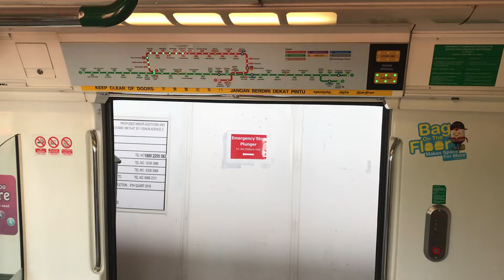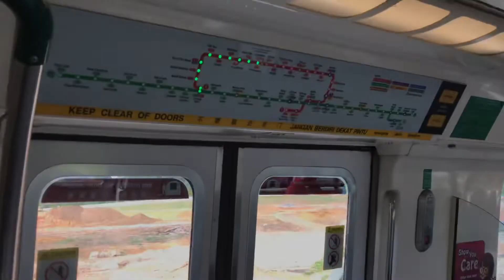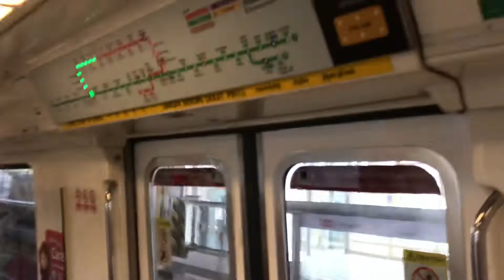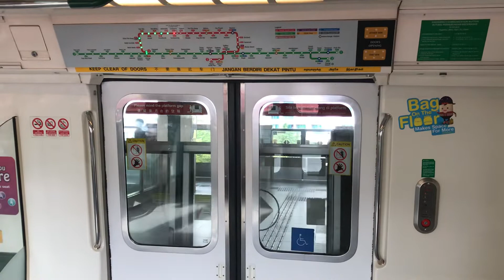Spot one opposite - Set 105/106 on North South Line (Joyride)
SMB3526R Studios films a joyride of a Kawasaki Heavy Industries C151 (105/106) on North South Line.

Here’s one game, spot a KHI opposite (where’s the KHI opposite?). Ok, finally here’s what we deserve after weeks. We saw 2 KHIs running on NSL during AM Peak hours. There were certain weeks where there were no non-KSF running on NSL during peak hours. The other one was 087/088. Hopefully that this train would get uncommon just like the SIEs. Oh yes, this train is the ex-perm on NSL, since October 2019, this train started to be sticky on EWL.